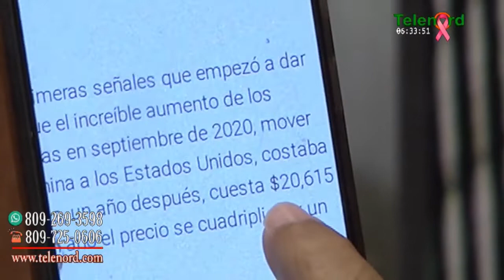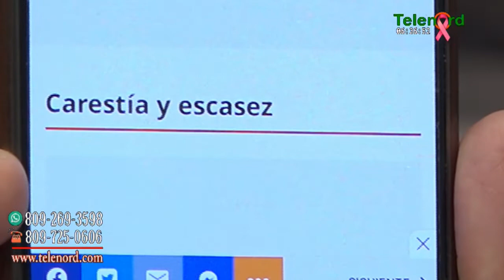El problema de la carestía de los productos a nivel mundial luego de la pandemia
explica Omar Peralta